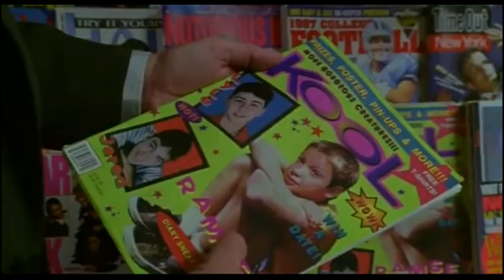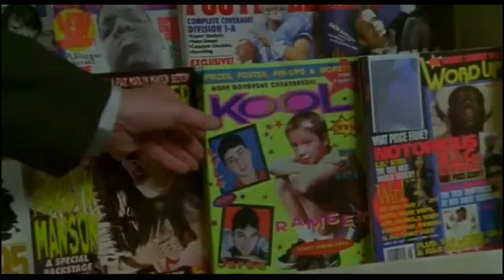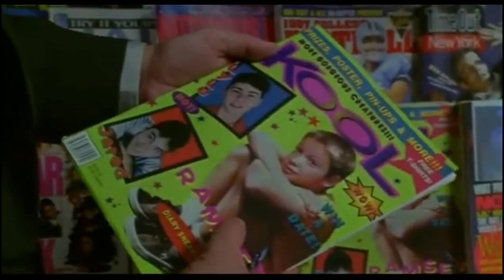Happiness + Happy Campers Review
Episode 4
we discuss Happiness 1998
Happy Campers 2001